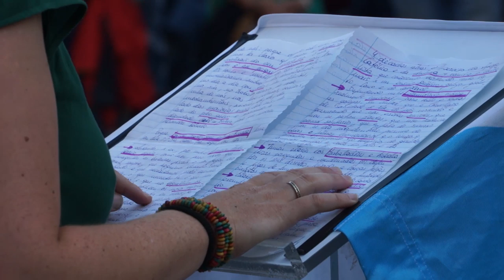Día da Galiza Mártir 2014 - Homenaxe do BNG a Alexandre Bóveda (Pontevedra, 17/8/14)